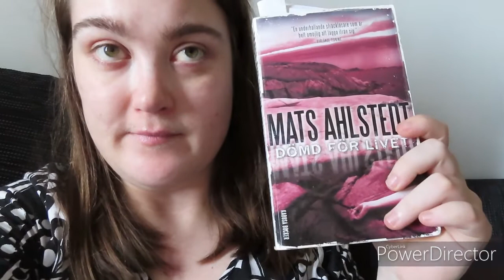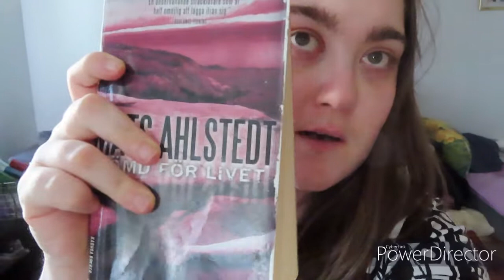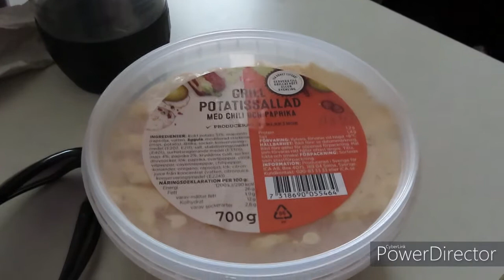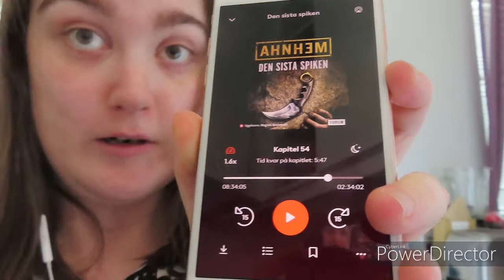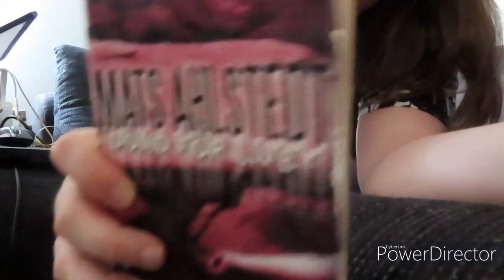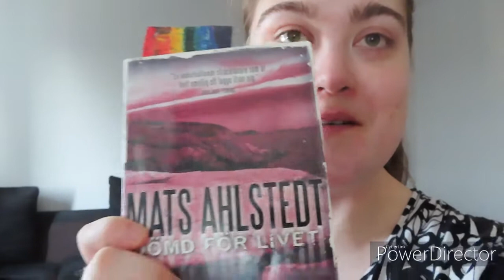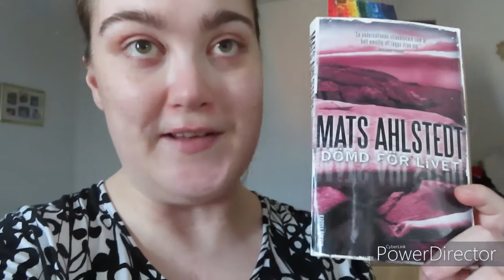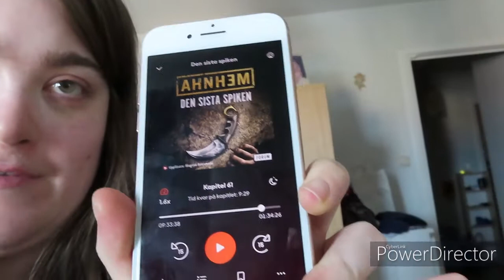Läsvlogg 17-18 Juli-Vad motiverar min läsning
Hej & Välkommen till en ny video idag är det en ny vlogg. och hoppas ni gillar lite längre vloggar😀I denna får ni hänga med i två dagar och se vad jag läser. Det uppskattas verkligen ❤

Musik i videon- Lights av Patrick Patrikios